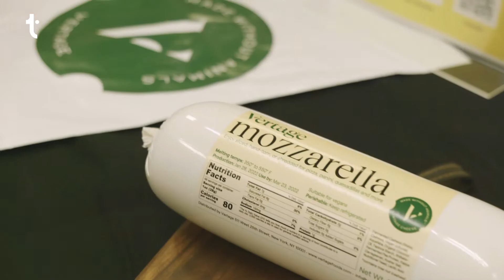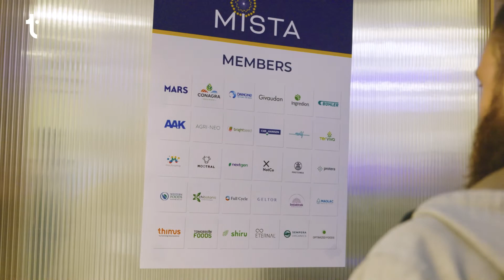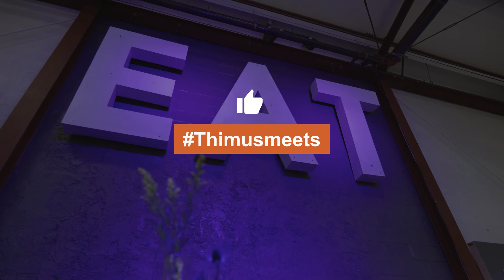Thimus meets Mista